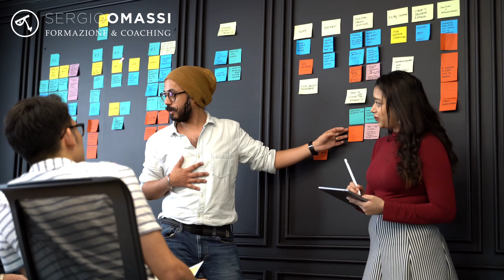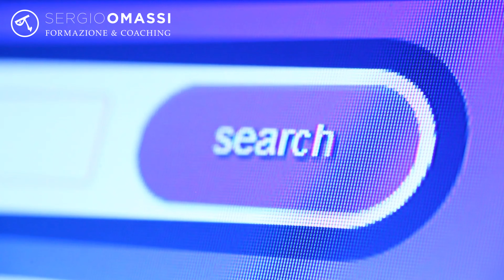🟢 Linguaggio del corpo: il colloquio di lavoro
Quanto è importante la comunicazione non verbale e la sua conoscenza almeno basilare sono stati spesso temi dei miei video. A cosa si dovrebbe stare attenti durante le fasi di un colloquio di lavoro? Quanti sono oggi i recruiter, o selezionatori, che conoscono questo linguaggio e sanno leggere tra le righe dei tuoi atteggiamenti corporei? Sono sempre di più.

Avere la padronanza di questa sfumatura della comunicazione, conoscere i dietro le quinte del mondo verbale e scegliere, quindi, l'outfit, gli atteggiamenti, le posture che ci possano far apparire più coinvolgenti di altri candidati, fa la differenza anche durante le fasi di una selezione del personale.
Vediamo insieme alcuni suggerimenti che darei a tutti i candidati che nella mia esperienza ho dovuto esaminare direttamente o in collaborazione con dei recruiter professionisti.